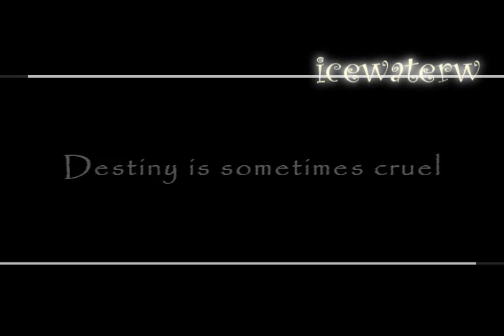Hatsukoi Trailer(yamaki)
PLEASE READ↓↓↓
scenes from seito shokun,Tatta hitotsu no koi,leaning into the moonlight/hatsukoi and nobuta wo produce,Proposal Daisakusen,One Missed Call: Final...

credits: icewaterw

downloaded vidz are from veoh

enjoy!!! ^_^